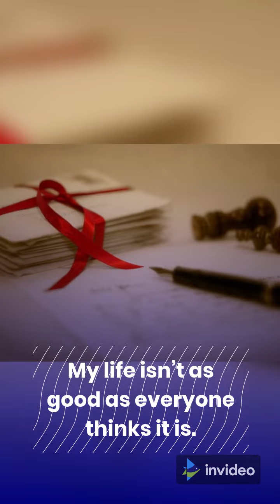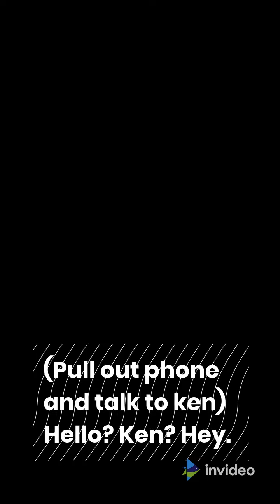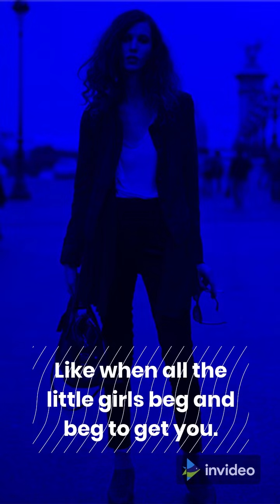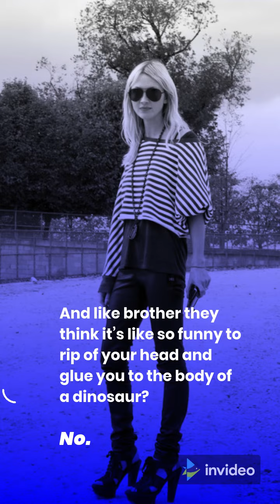Barbie is Not Perfect- Funny Story